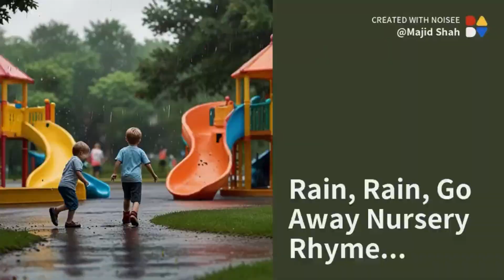Rain Rain Go Away - Fun Nursery Rhyme for Kids with Actions | nursery rhyme videos for babies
Welcome to our fun-filled channel, where we offer a fantastic collection of nursery rhymes and kids songs that will keep your little ones entertained and educated! From classic favorites like Old MacDonald Had a Farm to engaging tunes such as Five Little Monkeys Jumping on the Bed, we’ve got something for every child to enjoy.

Explore our diverse range of videos, including the popular Baby Shark Dance, Humpty Dumpty, and Twinkle Twinkle Little Star. Our channel also features Christian dance songs for kids, shapes and colors songs, and months of the year songs, making learning both fun and educational.

Sing along to engaging ABC songs and counting songs like 123 Numbers, One Two Three, and 1 to 100 Counting. Watch as your kids learn about body parts, animal sounds, and more with our fun and interactive videos. Enjoy the rhythmic beats of Peek A Boo, Wheels on the Bus, and The Animals On The Farm.

Our collection includes global favorites such as A Apple Song inspired by Gracies Corner, A Ram Zam Zam in Turkish, and Lagu Bermain Bersama Anjing Pudel in Indonesian. Plus, discover educational content in various languages like Spanish, German, and Chinese.

From fun dance songs and classic nursery rhymes to holiday specials and bedtime songs, our channel is packed with videos for kids of all ages. Join us for a delightful musical journey with cartoons for kids, fun learning songs, and much more!